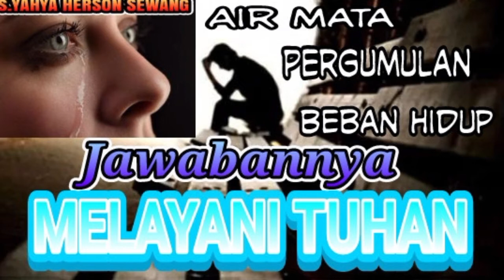Pelayanan adalah jawaban dari setiap pergumulan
Pelayanan adalah jawaban dari semua pergumulan
Oleh:Ps.Yahya Herson Sewang